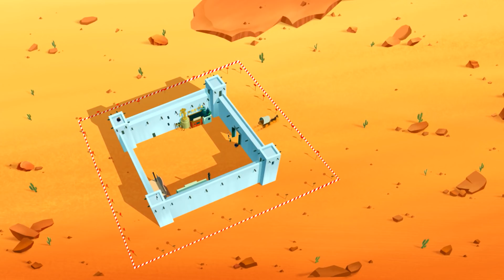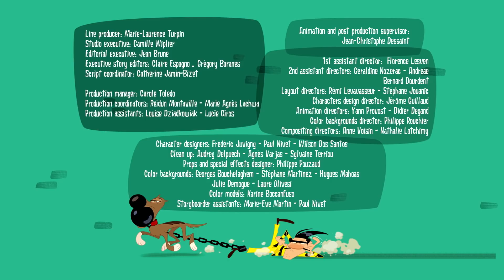The Daltons | Rrestricted zone | Collection in English (HD)